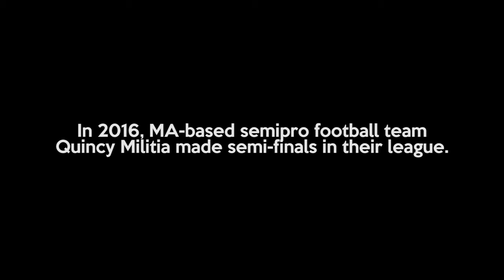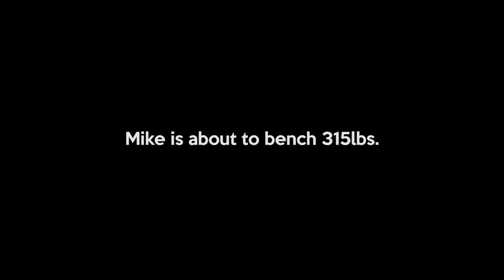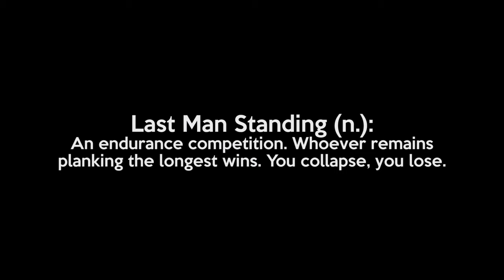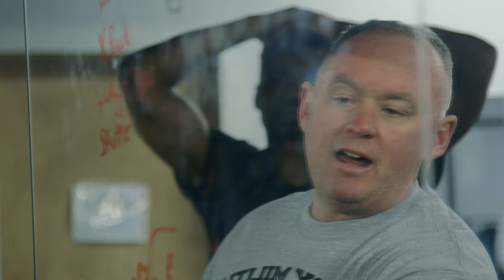The Climb Season 3 Episode 1: New Beginnings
The new season begins today. They had their taste of blood, now they're ready for more.

The Climb follows MA-based semi-pro football team Quincy Militia on their rise to become champions. The team made it to the semi-finals last year. This year, they're giving it all they have. We're following their journey and everything going into it. From the bottom to the top, this is The Climb.

An ESN Series
Created by Jug Alcindor
Shot & Edited by Alex Monto